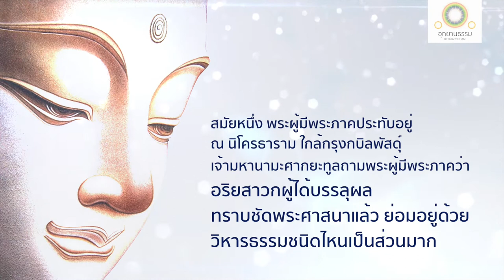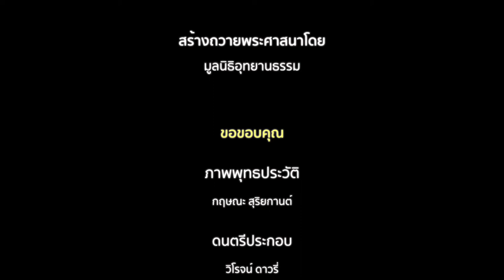พุทธวิธีเจริญพุทธานุสสติ | มหานามสูตร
พุทธวิธีเจริญพุทธานุสสติ
มหานามสูตร

สมัยหนึ่ง พระผู้มีพระภาคประทับอยู่ ณ นิโครธาราม ใกล้กรุงกบิลพัสดุ์ แคว้นสักกะ เจ้าศากยะ พระนามว่ามหานามะ ทูลถามพระผู้มีพระภาคว่า อริยสาวกผู้ได้บรรลุผลอยู่ด้วยวิหารธรรมใดเป็นส่วนมาก

พระผู้มีพระภาคตรัสตอบว่า

อริยสาวกในพระศาสนา ย่อมเจริญพุทธานุสสติ ธรรมานุสสติ สังฆานุสสติ สีลานุสสติ จาคานุสสติ เทวตานุสสติ

อริยสาวกในพระศาสนาย่อมเจริญพุทธานุสสติ ระลึกถึงพระพุทธเจ้าเนือง ๆ ว่า

พระผู้มีพระภาคพระองค์นั้น เป็นพระอรหันต์ ตรัสรู้เองโดยชอบ ทรงถึงพร้อมด้วยวิชชาและจรณะ เสด็จไปดีแล้ว ทรงรู้แจ้งโลก เป็นสารถีฝึกบุรุษที่ควรฝึก ไม่มีผู้อื่นยิ่งกว่า เป็นศาสดาของเทวดาและมนุษย์ทั้งหลาย เป็นผู้เบิกบานแล้ว เป็นผู้จำแนกธรรม

อริยสาวกผู้ได้บรรลุผล ทราบชัดพระศาสนาแล้วย่อมอยู่ด้วยวิหารธรรมนี้เป็นส่วนมาก

เครดิตภาพ
ภาพพระพุทธเจ้า : กฤษณะ สุริยกานต์